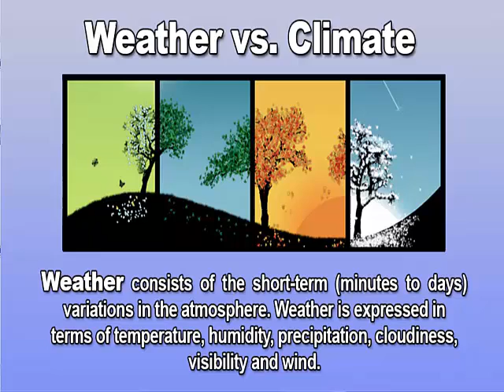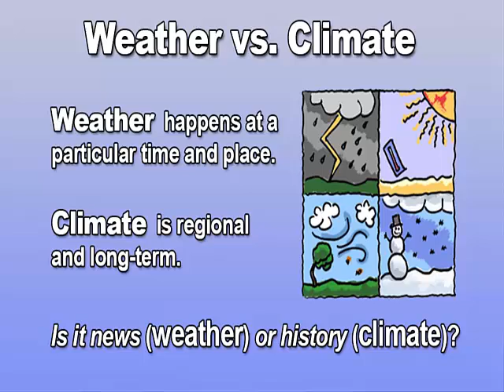Weather Baiscs - Weather Vs Climate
This video covers the the differences between weather and climate.  For more information on this subject you can visit the Weather Basics